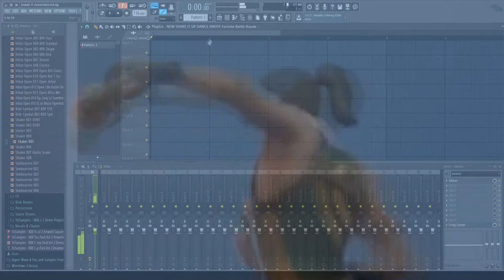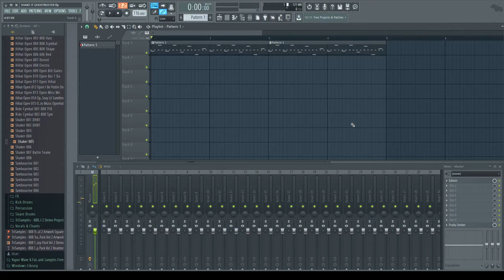SHAKE IT UP EMOTE HAS DEEPER SECRETS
OMG WOW